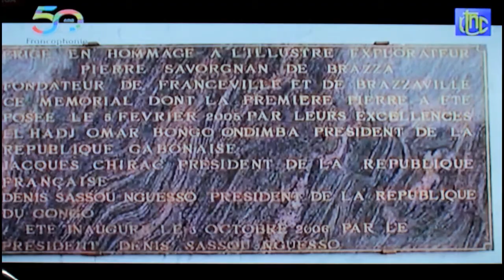Le 27/10/2020, Journal RTNC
KMNEWSPLUS:  Un site qui vous donnent des informations sur la RD Congo en particulier, l’Afrique en générale et le reste du monde.